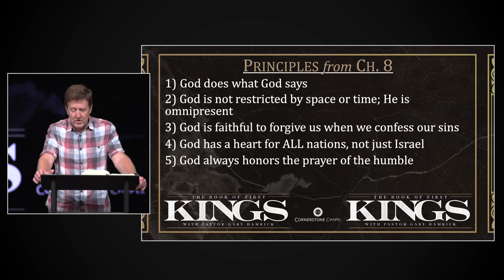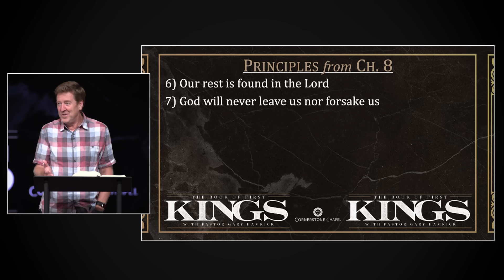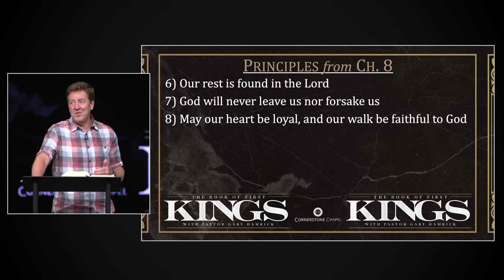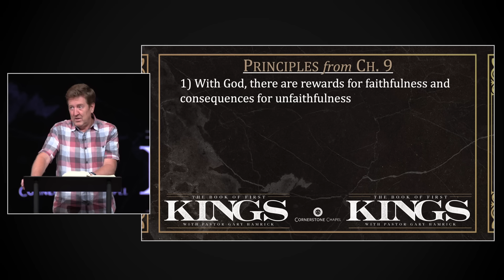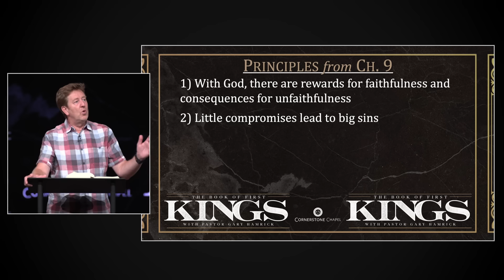Verse By Verse Bible Study | 1 Kings 8:54-9:28 | Gary Hamrick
8/21/2024
An in-depth study of 1 Kings 8:54-9:28.

00:00 - Intro
00:57 - 1 Kings 8:54-66 & 9:1-28
01:23 - Artist Rendering Of King Solomon's Temple
02:05 - Principles From Chapter 8
04:55 - 6) Our Rest Is Found In The Lord
08:57 - 7) God Will Never Leave Us Nor Forsake Us
10:26 - 8) May Our Heart be Loyal, And Our Walk Be Faithful To God
15:28 - Principles From Chapter 9
20:27 - 1) With God, There Are Rewards For Faithfulness And Consequences For Unfaithfulness
34:06 - 2) Little Compromises Lead To Big Sins